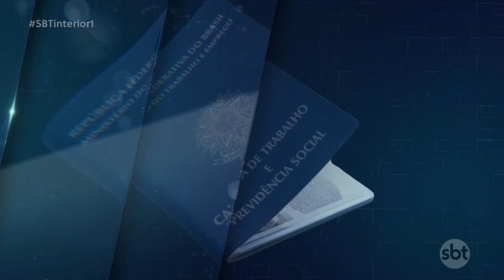Vagas de emprego para vendedor, garçom e confeiteiro